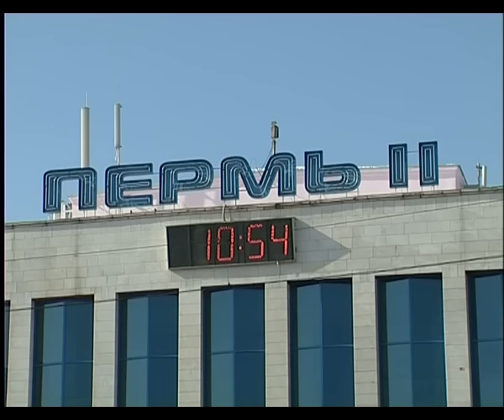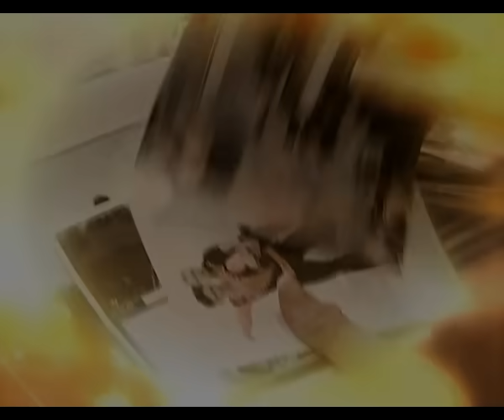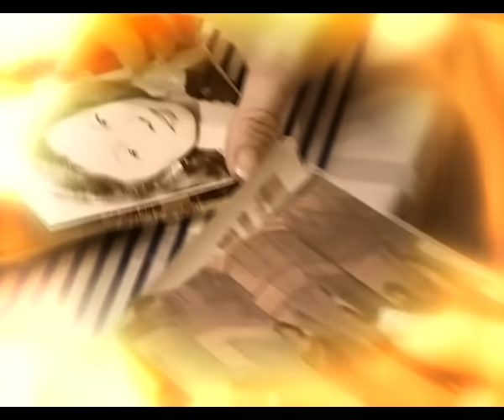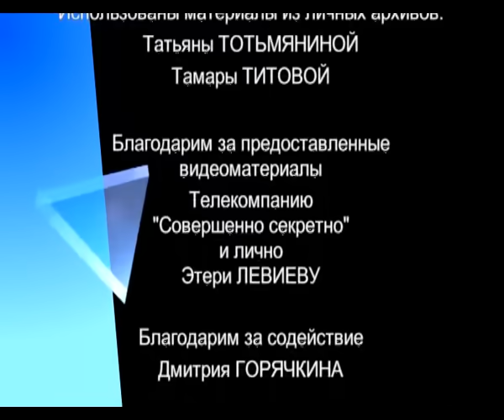Алексей Ягудин. Мне очень повезло с Татьяной (2009, д/ф)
Документальный фильм 2009 года

В фильме принимают участие:
Татьяна Тотьмянина -- Олимпийская чемпионка
Максим Маринин -- Олимпийский чемпион
Алексей Ягудин -- Олимпийский чемпион
Олег Васильев -- Олимпийский чемпион, Заслуженный тренер России
Наталья Павлова -- Заслуженный тренер России
Тамара Москвина -- Заслуженный тренер СССР

Производство: "Европа ТВ" , 2009
Автор и продюсер: Алексей Васильев
Режиссер: Олег Шиловский